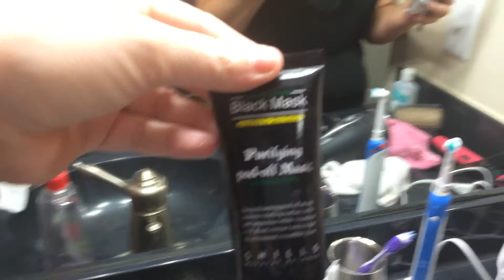Taking off the Deep Cleansing Black Mask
Bought this purifying mask after seeing an ad on Facebook. Says it's by the Shills Natural Science Company. My sister started crying because it was pulling out her hair.